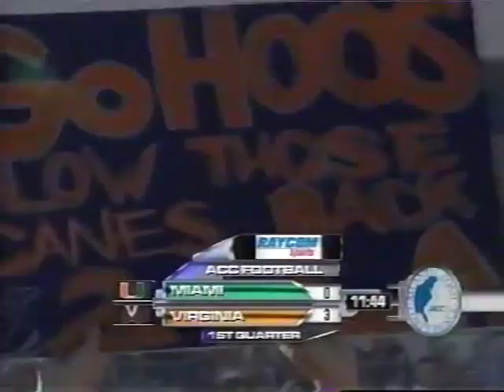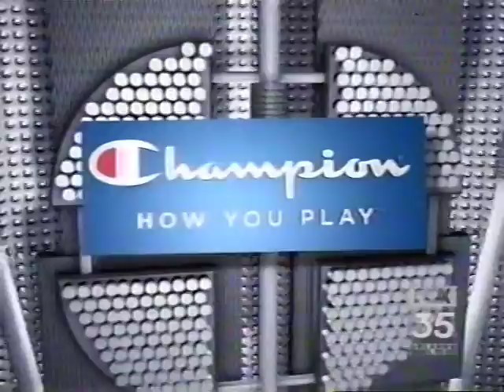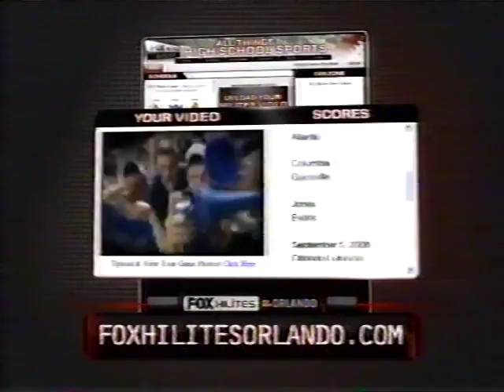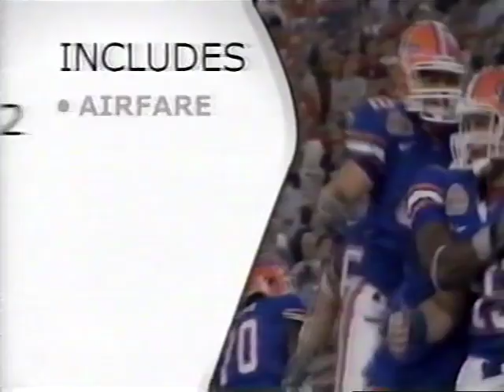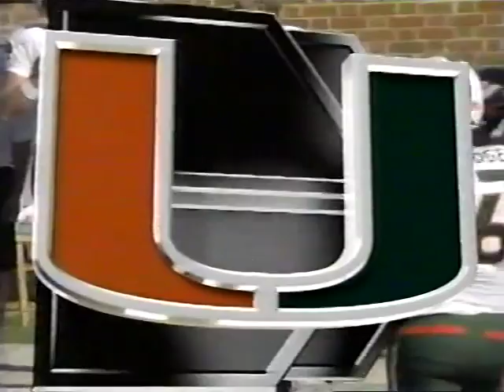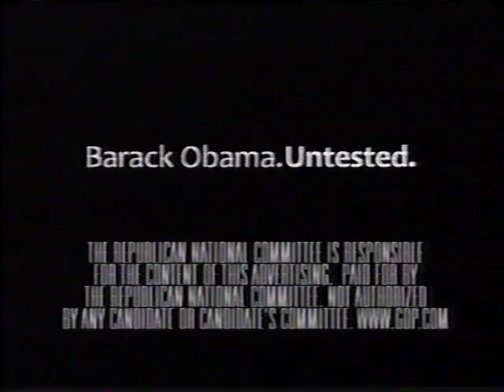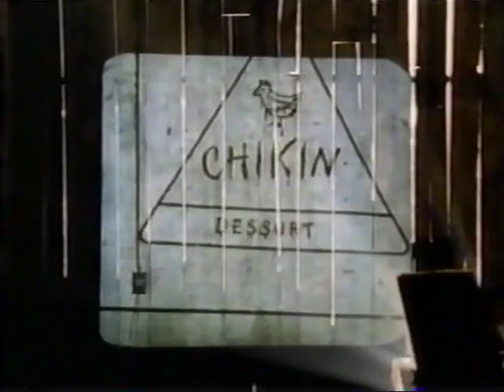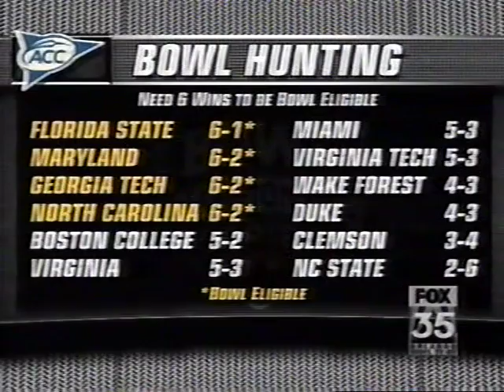2008 Miami,Fl vs Virginia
Nov 1, 2008. Miami goes to Charlottesville and beats the Cavaliers 24-17 in Overtime. This broadcast is from Raycom